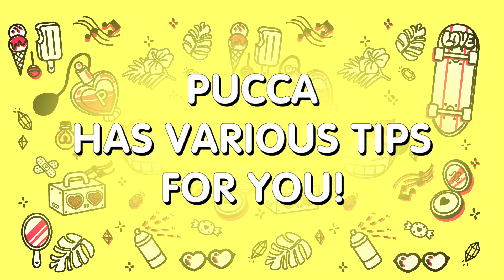How to be a Gamer | Pucca´s advice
Pucca knows that a way to have fun is by playing video games and Gamer Day is the date to celebrate “the pride” of all games and consoles fanatics. These are Pucca´s tips for you to become a real gamer.
Happy Gamer’s Day!